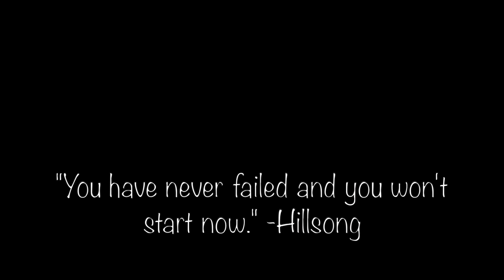Start Now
snippets from: Power On by James Blake
Have Mercy by Have Mercy